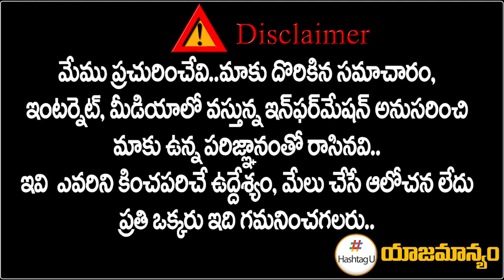రేవంత్ రెడ్డి ని దెబ్బకొడుతున్న నేతలు వీళ్లేనా ? | T Congress Working Presidents || Hashtag U